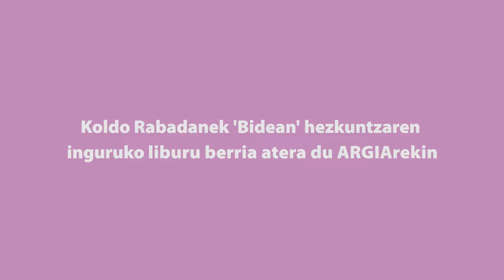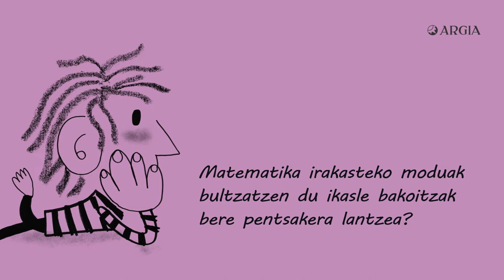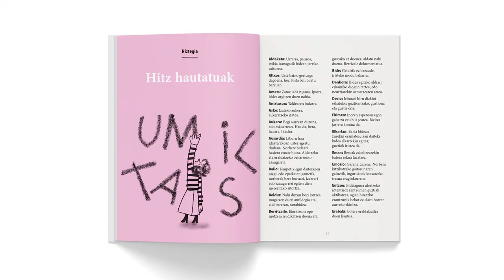Zergatik uste du jende gehienak matematikan txarra dela?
Bidean liburua kaleratu berri du Koldo Rabadan Izagirrek ARGIArekin. “Aurrera egin nahi duen irakaslearen dekalogoa” da eta ikasleekin izan dituen pasarteetatik abiatuta kontatzen du egun lanean ari den eskola eraldatzera eraman dituen pausoen oinarriak. Bere idatzietan oinarrituta, hiru galdera egin dizkiogu, liburuaren aurrerapen txiki moduan.